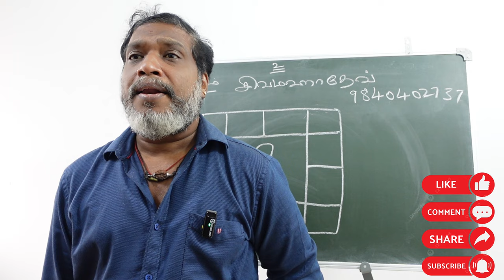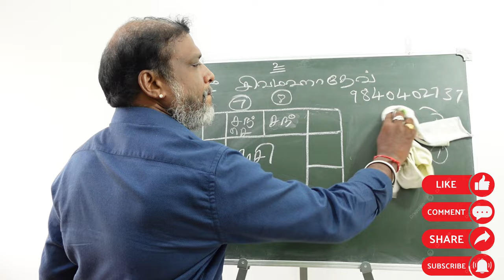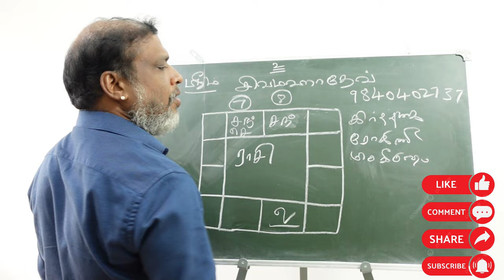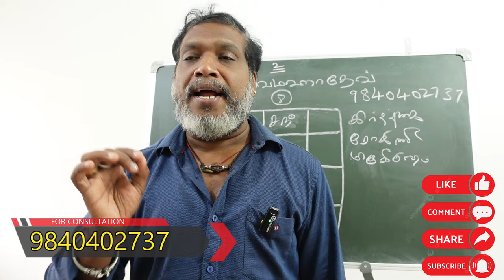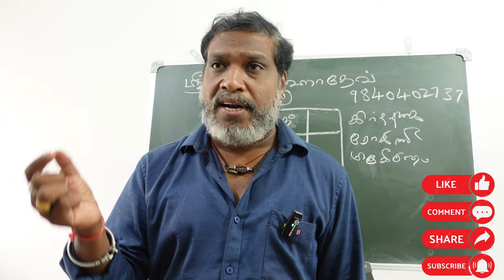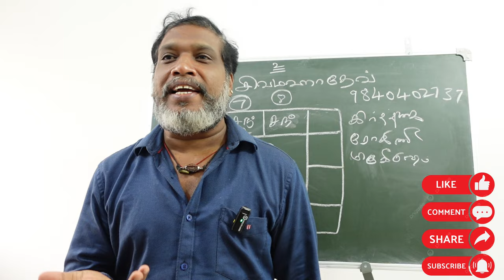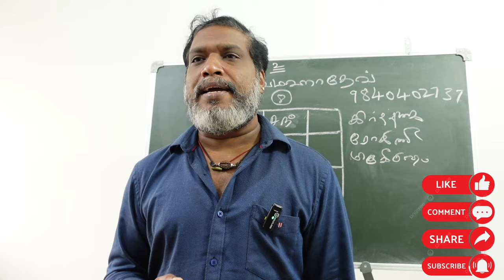ரோகினி நட்சத்திர நாளில் உங்களுக்கு திருமணமா ஜோதிட தகவல்கள் | rohini natchathiram | thirumanam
rohini natchathiram naalil ungalukku thirumanama